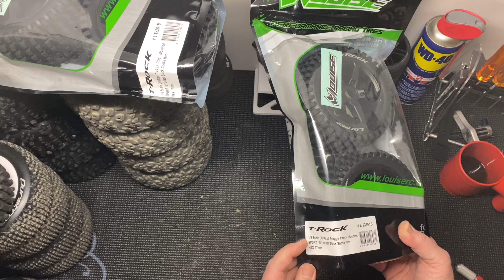Unbox Louise T-Rock 1/8 Truggy Sport.